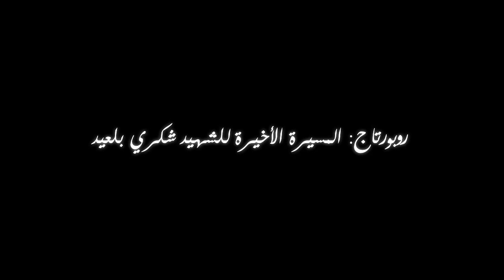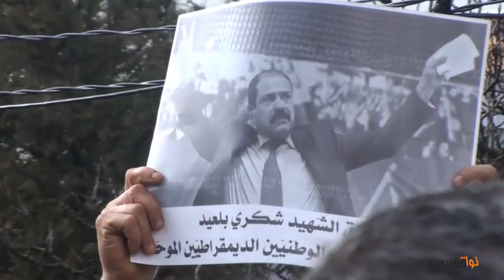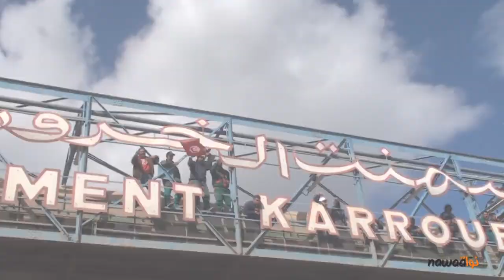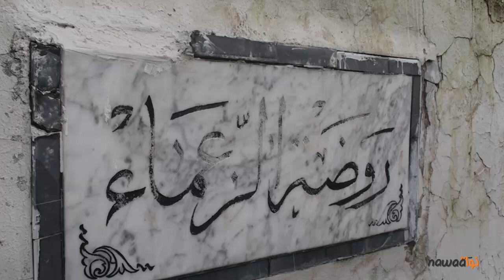روبورتاج: المسيرة الأخيرة للشهيد شكري بلعيد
انطلقت اليوم صباحاً مسيرة جنازة الشهيد البطل شكري بلعيد من منزل والديه بجبل الجلود ومن ثم اتجهت حوالي الساعة العاشرة صباحاً نحو دار الثقافة بجبل الجلود أين إلتحق جمعٌ غفير من المواطنين والمواطنات وغص بهم المكان . إلتحق أيضاً بدار الشباب عديد الوجوه السياسية من المعارضة وعديد الشخصيات الوطنية .
التدافع كان شديداً مما أدى إلى تأخر خروج الجنازة في إتجاه مقبرة الجلاز أين انطلقت المواجهات بين مجموعة من المواطنين الذين حضروا في الأثناء وانتظروا قدوم موكب جنازة الشهيد شكري بلعيد ولكي نكون دقيقين هي مناوشات انطلقت بين مجموعةٍ من الشباب الذين رابطوا أمام مقبرة الجلاز وبين أعوان الأمن وانتهت بإطلاق الغاز المسيل للدموع ومهاجمة السيارات وتهشيم بلورها وحرق بعضها .
كما قام بعض الشباب بالتوجه نحو المستودع البلدي وقاموا بحرق السيارات واشتدت هناك المواجهات واحتدت ...
في هذه الأثناء وصل الموكب إلى المقبرة وتعالت الهتافات والشعارات المنددة بالإغتيال والمناهضة لحركة النهضة ولراشد الغنوشي واختلطت الزغاريد بالدموع ... وتواصلت المسيرة من المسجد إلى مثوى شكري بلعيد الأخير
أين ألقى حمة الهمامي كلمةً أخيرة ودع بها رفيقه في الجبهة الشعبية ...